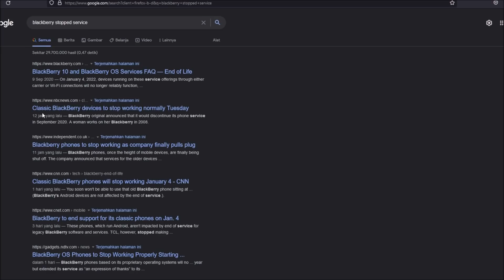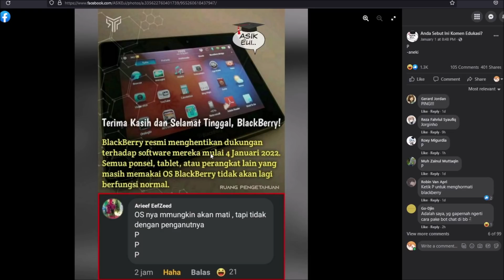RIP BlackBerry...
Sebagai pengingat, layanan lama untuk BlackBerry 7.1 OS dan versi sebelumnya, perangkat lunak BlackBerry 10, BlackBerry PlayBook OS 2.1, dan versi sebelumnya, tidak akan tersedia lagi setelah 4 Januari 2022. Mulai tanggal ini, perangkat yang menjalankan layanan dan perangkat lunak lama ini melalui operator atau koneksi Wi-Fi tidak akan lagi berfungsi dengan andal, termasuk untuk fungsi data, panggilan telepon, SMS, dan 9-1-1.

Kami berterima kasih kepada banyak pelanggan dan mitra setia kami selama bertahun-tahun dan mengundang Anda untuk mempelajari lebih lanjut tentang bagaimana BlackBerry menyediakan perangkat lunak dan layanan keamanan cerdas untuk perusahaan dan pemerintah di seluruh dunia.

★ FOLLOW JUGA KAMI DI SOSMED SEBELAH ★